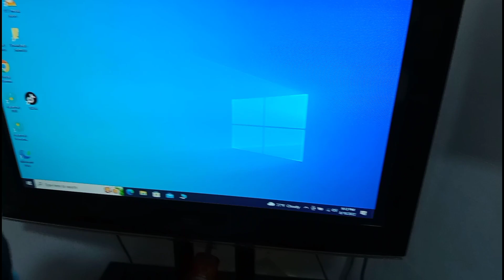Laptop Problem Solved|Today Birthday Girl 🥳| Bhindi ghosht Ka Salan🍲|Sokhan Life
Hi friends

MY channel name is sokhan life .i am pakistani youtuber but live in muscat oman and this is my only official youtube channel  .alhamdulillah am happily married and a mother of beautiful cute girl .in all my videos i share a lot of stuff like vlogging shopping , daily life routine, makeup ,cooking, outing ,fashion , vlogs and many more .so please stay with me connect with me and get ready to get entertained . i wish all of you guys healthy and happy life ameen. please remember me and my family in ur prayers .❤️